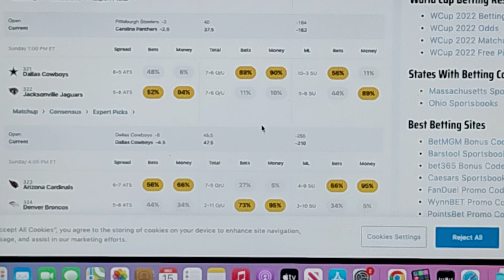Be careful betting on these games in week 15